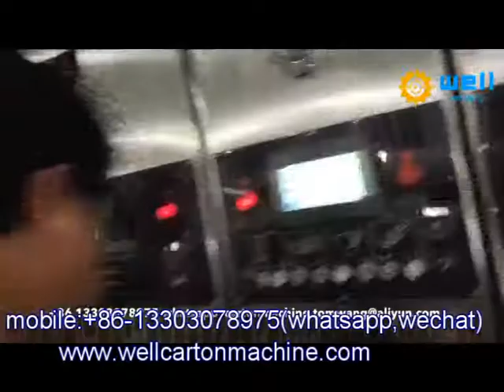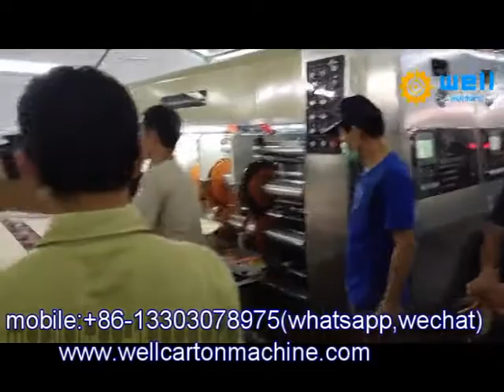flexo printing machine for carton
Main configuration:
 1.Chain feeding model.Gravure gesistering as convenient and correct with double baffle between the worktable.
 2.CAD Module designing can combination at will,one,two,multicolor printing unit.
 3.Motorized detachment and combination,pneumatic locking and loosening of printing unit.Alam ring and light to improved the operation security.
 4.Pneumatic uplift plate device,the anilox roller will break away the plate automatic when the machine stops,which can not to breakage the plate surface.
 5.Self-suck ink device can keep the plate surface humid when the motor stop,which can control the anilox roller racing circulate ink and cleaning the anilox roller automatic.
 6.All the transmission axle and roller are made by the high-quality steel;plated with rigid chrome and grinded surface.